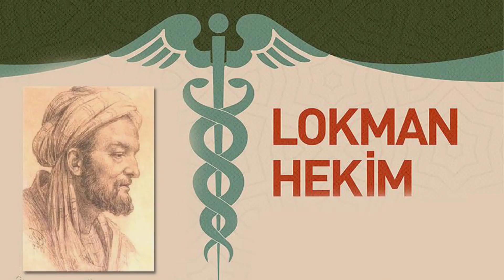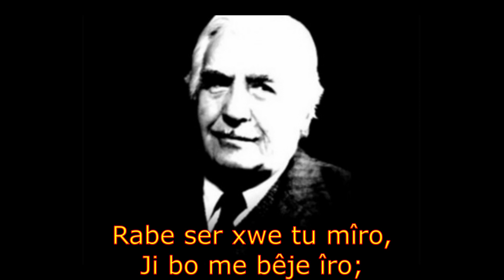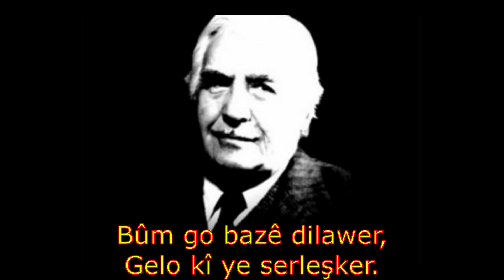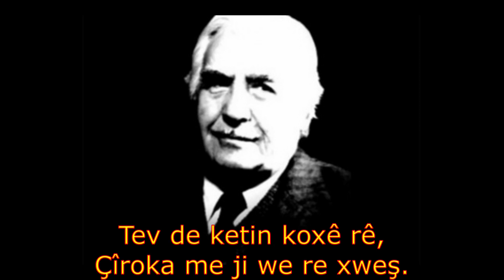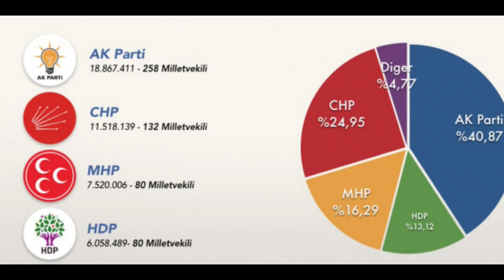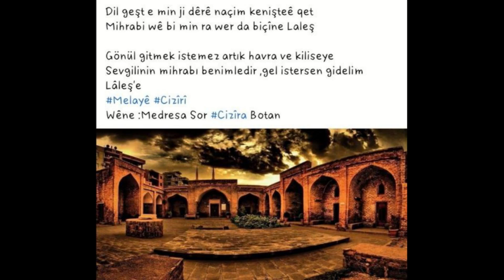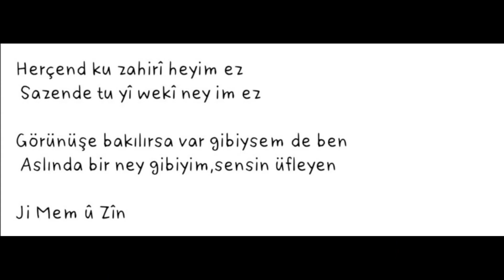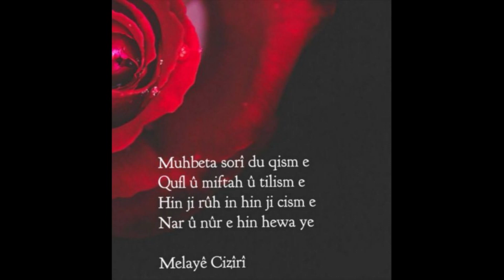DERLEME.VİDEOLARIMDAN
ÖNCEKİ VİDEOLARIN BİR ARAYA GETİRİLMİŞ KISMİ HALİDİR...